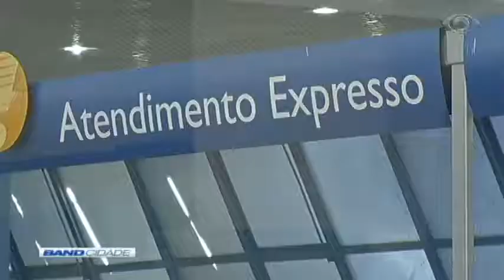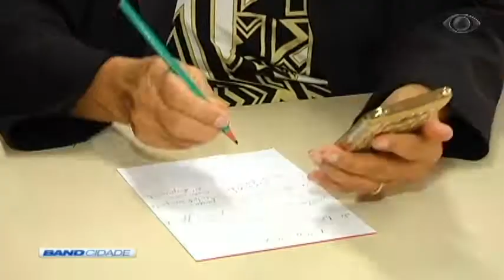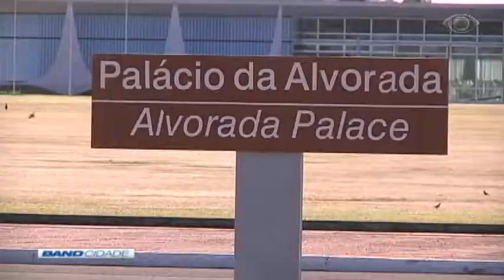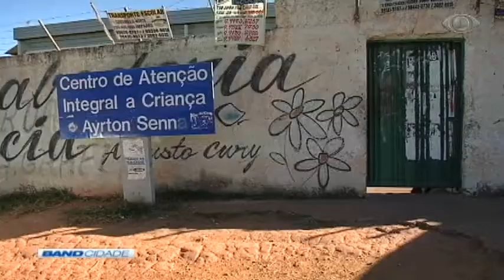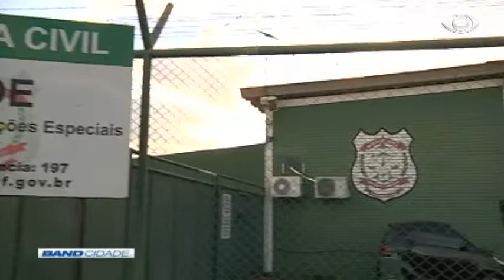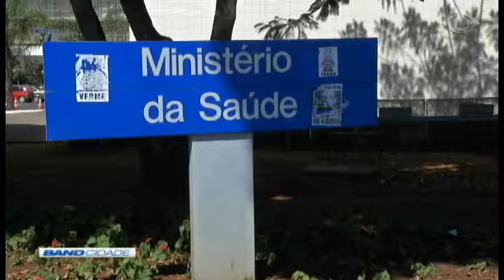Band Cidade 2ª Edição 29/06/2017 Bloco 1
BandNews FM
Aprovação do abono salarial 00:57
Segurança reforçada no Palácio da Alvorada 03:23
Circulação de transporte coletivo na manifestação 06:37
Situação da escola Caic Ayrton Senna  07:29
Mulher acusada de sequestro é presa 09:44
Falta de vacina pentavalente 13:15
S.O.S saúde 13:57
Plano nacional pelo fim da tuberculose 17:55
Redução de ônibus durante as férias escolares 19:05
Whatsapp do Band Cidade 20:30